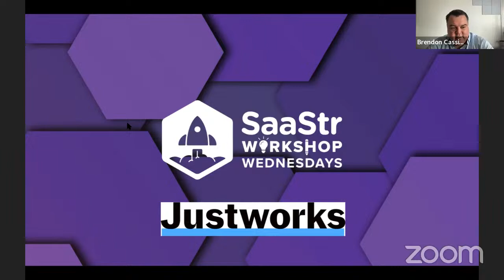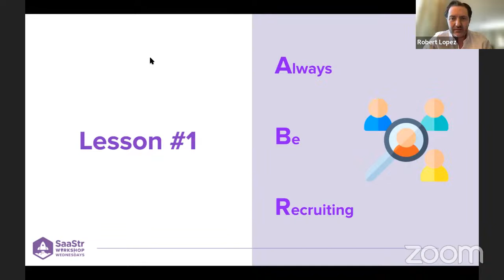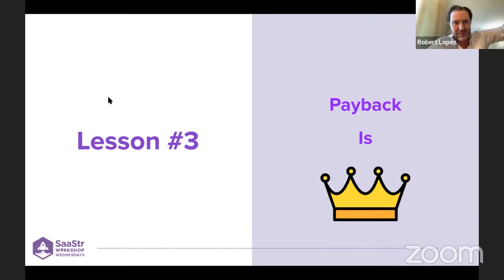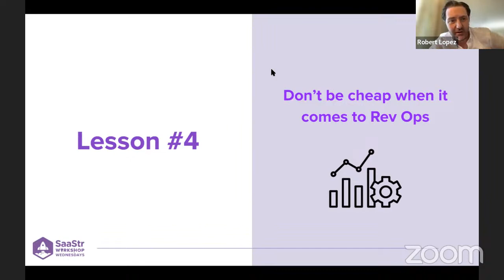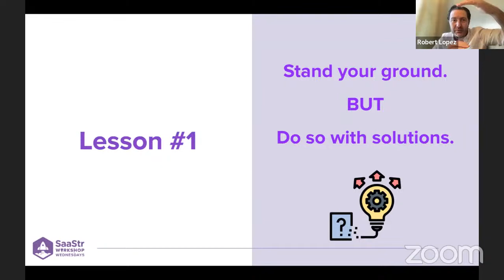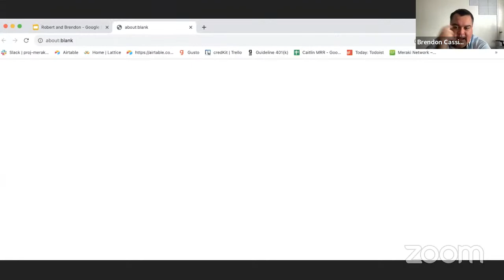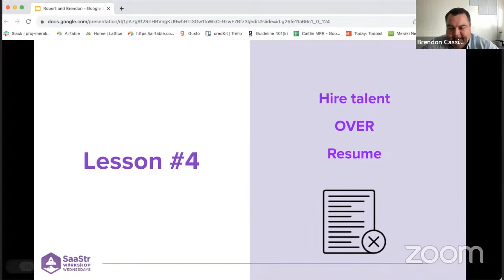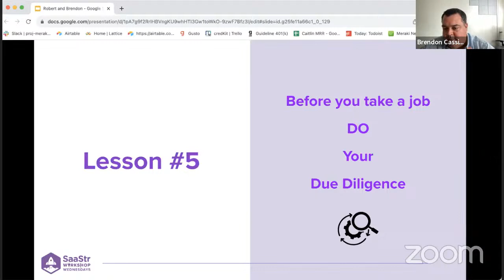LIVE Workshop Wednesday: 10 Things VPs of Sales Know Now They Wish They Knew Then with Justworks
Every Wednesday we bring you the best speakers in SaaS. 100% LIVE.